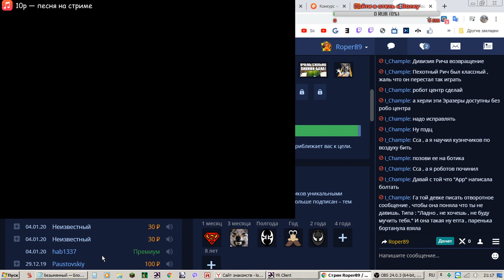Red Alert 2: REBORN [3 x 1] — Scab_boy, Dima, Akashi vs RopeR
### Download "Red Alert 2: REBORN" ###

### Download "Red Alert 2: Mental Omega" ###

### Help to install & play together ###